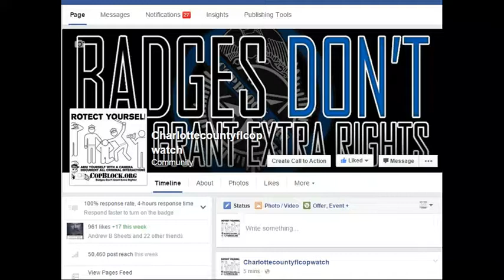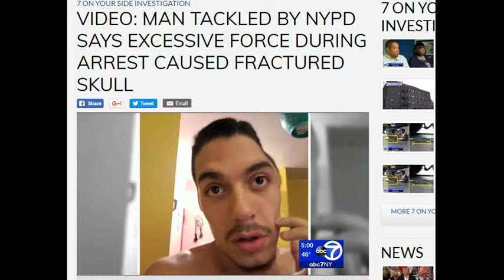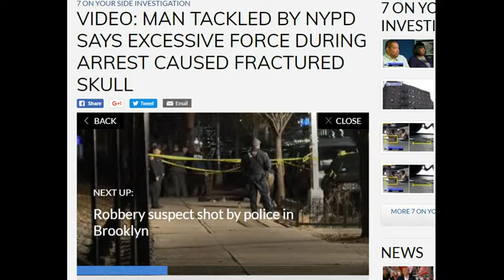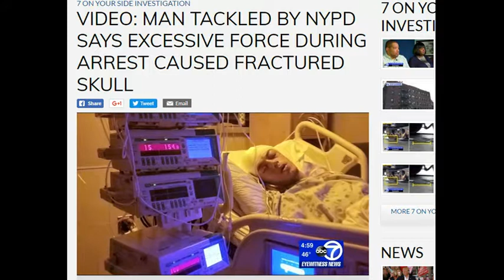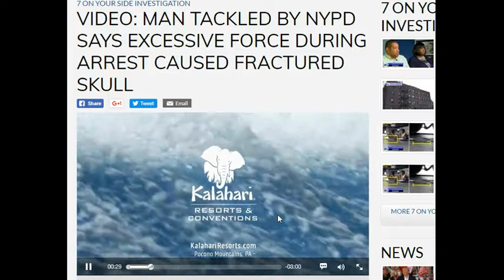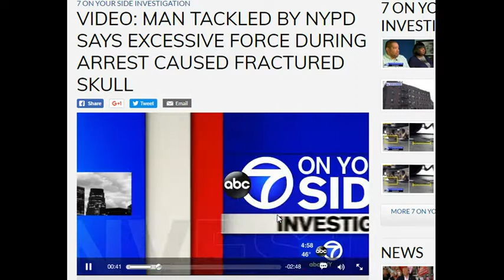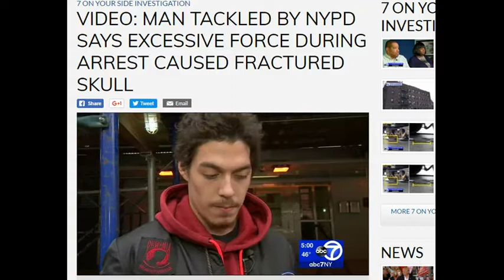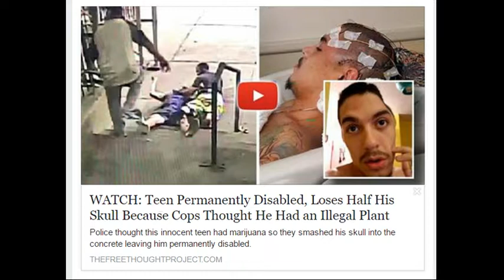Teen Permanently Disabled, Loses Half His Skull Because Cops Thought He Had an Illegal Plant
LEOAFFAIRS,COLLIER COUNTY,Kasey Wingo,Kevin Rambosk,
NORTH PORT,FLORIDA,POLICE,
sheriff,corruption,charlotte County,
florida,cop,police,pastor,stalking,COPWA­­TCH,COPBLOCK,